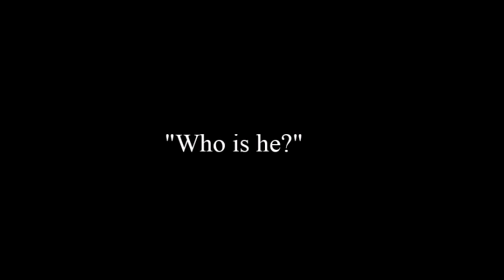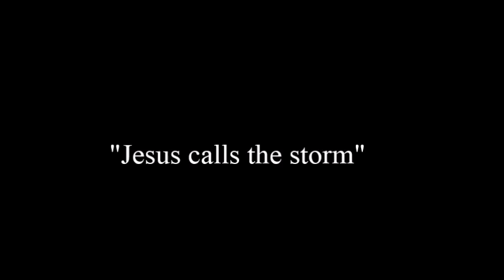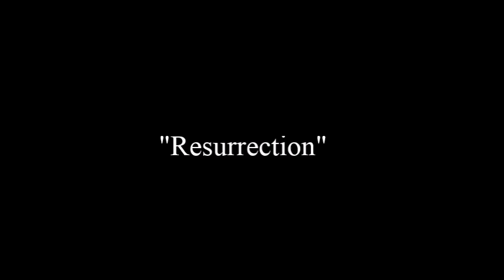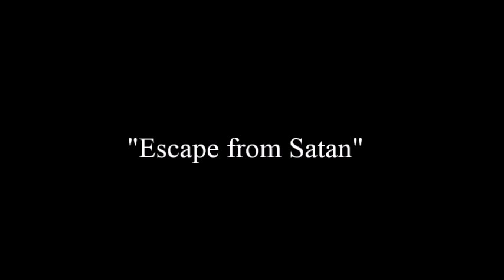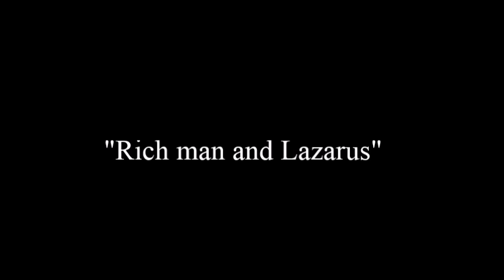Afar / Qafár af / ’Afar Af / Adal / Afraf / ዓፋር / عفر : The Afar language (East Cushitic)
Afar is a language of the Cushitic branch of the Afro-Asiatic language family, spoken by the Afar people who inhabit the Horn of Africa; mainly Ethiopia, Eritrea and Djibouti.

Within Cushitic it's classified as a "East Cushitic" language in what is for now classified as the Lowland East Cushitic subbranch of that particular subbranch. It is very closely related to the Saho language with which it forms a subbranch of Lowland East Cushitic dubbed "Saho-Afar". Other Lowland East Cushitic languages would be languages such as Somali and Oromo...

I did not create these recordings nor did I have any part in their production. I merely gathered them from the "Global Recordings Network" where they're available for free. If you're wondering what's being said in the video:

"Short audio Bible stories, evangelistic messages and may include songs and music. They explain salvation and give basic Christian teaching."

I'm uploading recordings of various Cushitic languages for "educational" purposes; for people interested in hearing what each sounds like and get a real feel for their various consonants and so on- to be able to do so.

As for the images; they have little to nothing to do with what's being said throughout the recordings. I'm just  a fan of orientalist art and here's me crediting the skilled artist behind each piece:

1. "Journey of the Magi" by James Jacques Joseph Tissot
2. "A Frank Encampment in the Desert of Mount Sinai" by John Frederick Lewis
3. Unknown- help me out
4. "A Street Scene in Damascus" by Gustav Bauernfind
5. "Battle of Tetuan" by Maria Fortuny
6. "Landscape in Egypt" by Jacob Jacobs
7. "The Grand Bazaar" by Amadeo Preziosi
8. "The fountain of the sweet waters of Asia, on the Bosphorous" by Hermann Corrodi
9. "In the Shade, Biskra"  Charles James Theriat
10. "The Dance" by Giulio Rosati
11. "Arabian City Scene" by Jules Ribard
12. "A Market Place in Isfahan" by Edwin Lord Weeks
13. "Bride arriving in a village" by Philippe Pavy
14. "Market in Jaffa" by Gustav Bauernfeind
15. Unknown- help me out
16. "Learning the Qur'an" by Fredrick Arthur Bridgman

There's a point in the video where the text "I have to thank the Global Recording Network for actually recording the Afar language like this!" shows up- there was a mix up in the editing of this video and that was meant to show up at the end with the credits, I noticed this issue after I'd uploaded this video and just opted to leave it as is...